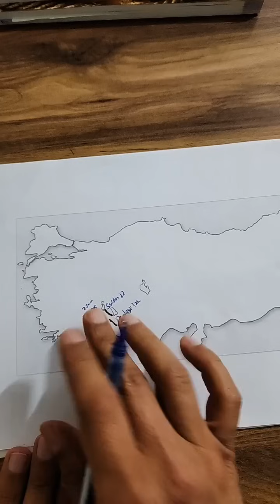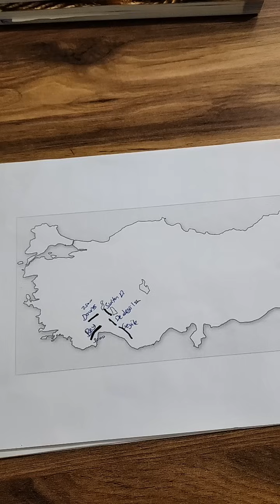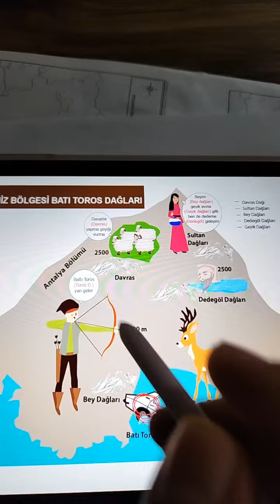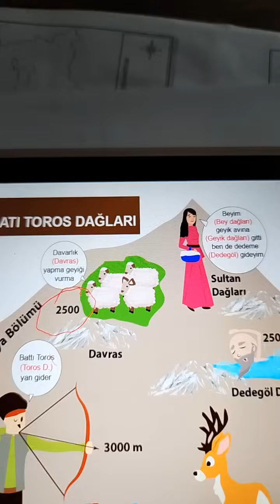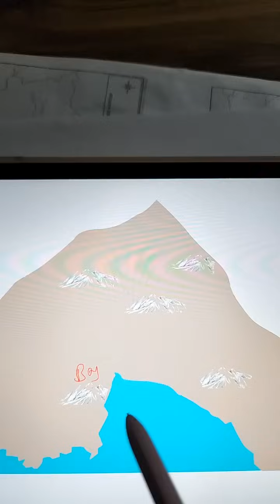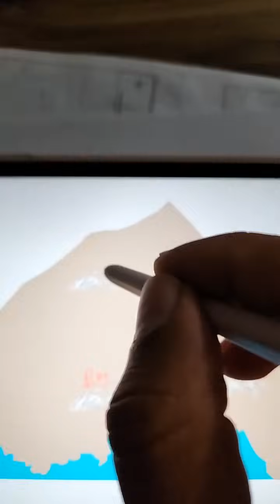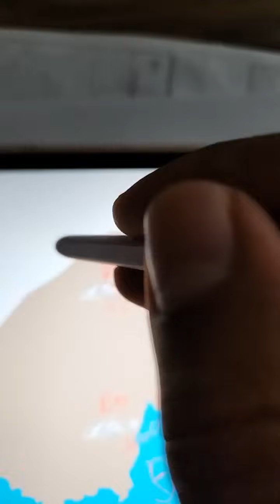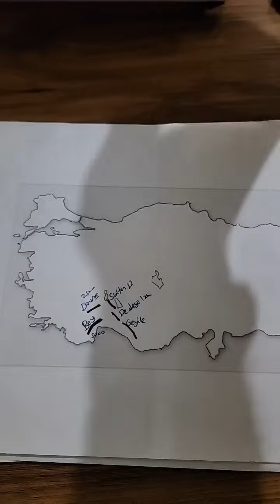Dağları bir de böyle çalışın...UNUTMAYIN !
Soru ve Görüşleriniz İçin Yorum Bırakmayı Unutmayın.. İyi Seyirler :)